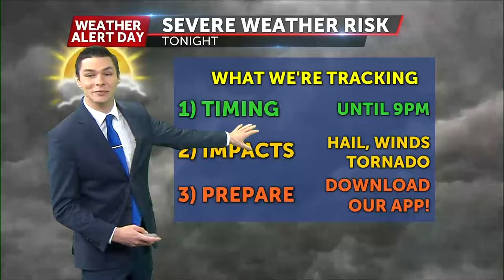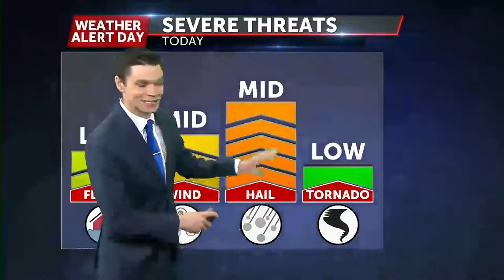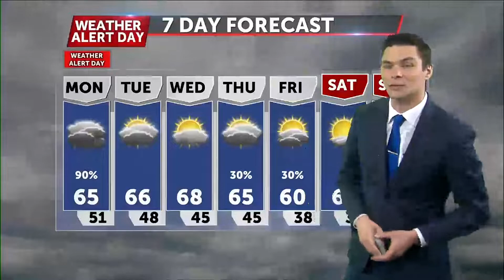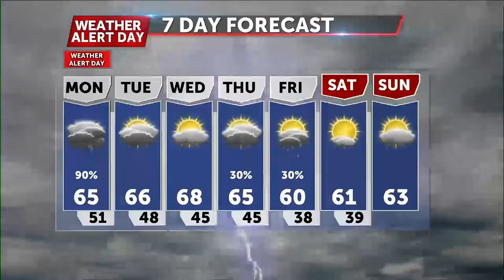May 4 Morning Weather.mp4